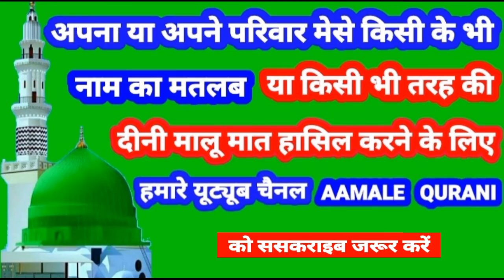Arsham Name Ki Meaning In Urdu | Arsham Name Ka Matlab Kya Hota Hai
👉  Assalam Walekum Dosto Istaqbal Hai Apka Hamare Youtube Channel Aamale Qurani Me Aaj Ki Is Video Me Aap Janenge ( Arsham ) ( अरशाम ) ( ارشام ) Name Ka Matlab Kya Hota Hai 👇